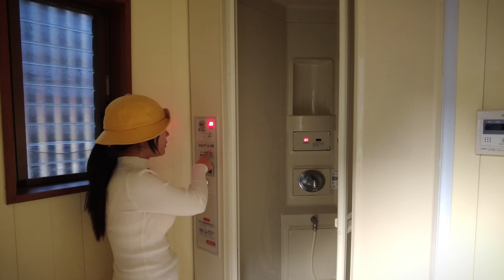Buổi Cấm Trại Bất Ổn - Vẫn Chưa Biết Lý Do Tại Sao Mất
Cảm ơn Cả Nhà đã xem và ủng hộ Video của vợ chồng Nhân. Chúc cả nhà ngày mới đầy năng lượng và niềm vui ❤️
-  Cả nhà muốn xem thật nhiều video hài hước, vui nhộn của hai vợ chồng. Thì vào đây nhé 👇🏻
     -  Nhớ ấn Theo Dõi, ủng hộ vợ chồng Nhân Nha
みんな見てくれて、ありがとうございます😊
もし日本の方が連絡する時は、こちらでおねがいします。